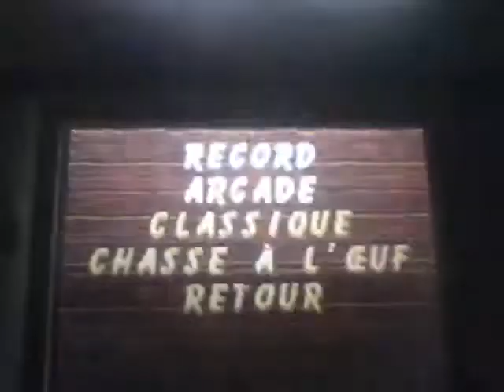Chicken Shoot Score VGR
Arcade : 99 995
Classique : 14 000
Chasse à l'oeuf : 1064